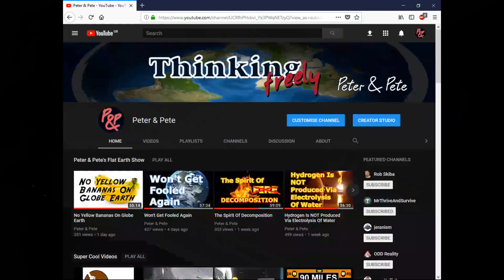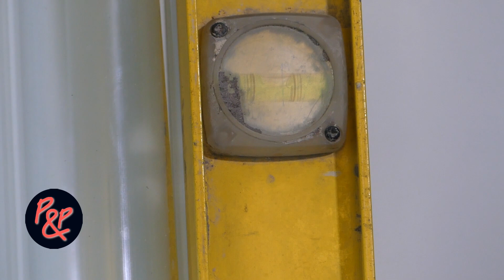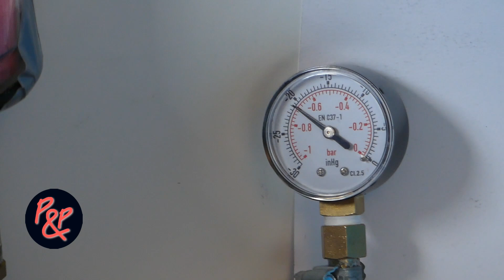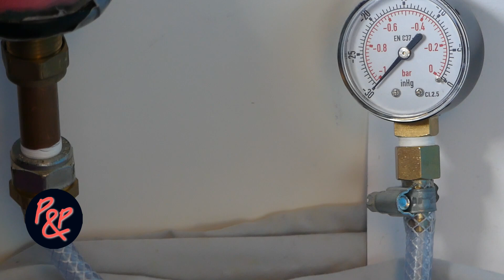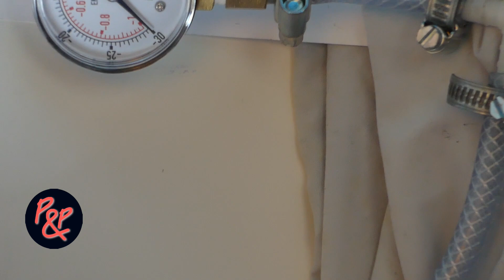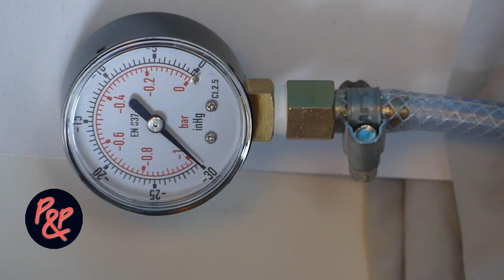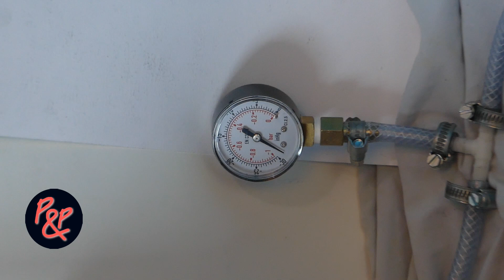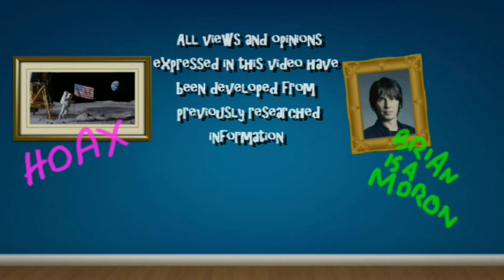Falling Objects - Sealing The Deal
Peter & Pete return yet again annoying people with their views & opinions because a lot of people dislike hearing other people’s views & opinions. In this episode P&P 'seal the deal' and demonstrate beyond any doubt that 2 objects of dissimilar masses fall at different rates in a 2m vacuum tube.

So please be nice otherwise think twice before leaving a comment as you could be wasting your time.